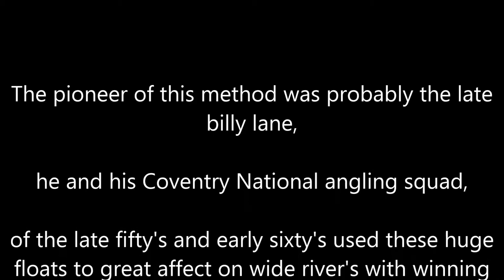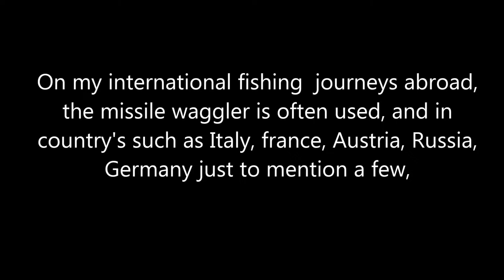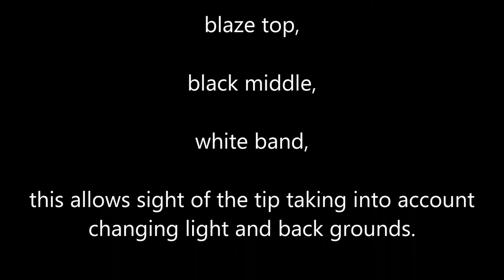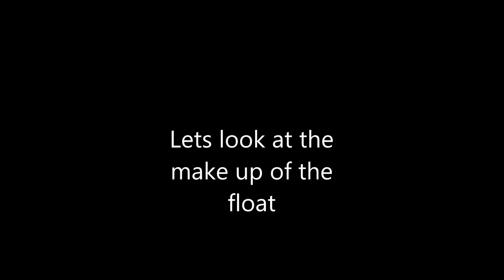Gold Medal Float Series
FLOAT FISHING
In recent years there has been an explosion of new floats, this I believe is due to the pole popularity, and the continental influence. New design of wagglers, loaded missiles, feeder floats, shaped stick floats and so on... At Gold Medal Floats we will be covering all the basic's and new developments Giving the History, The Application and how best to use the many floats available.